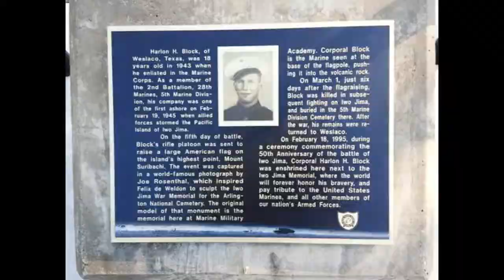Anchor Video 1: Battle Iwo Jima Harlon Block